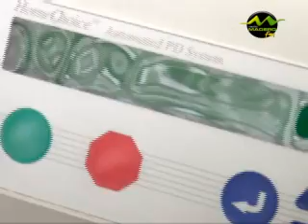JUEVES 05 08 PERITONÉO DIÁLISIS